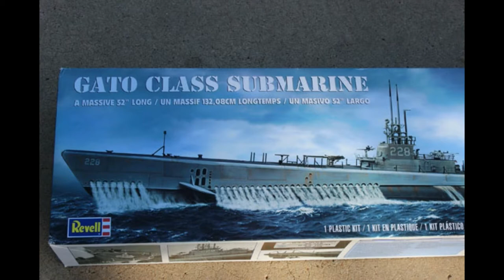Revell Gato Conversion to R/C Stern Build part 1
This is the first video in a series covering converting a static model “Revell Gato Submarine” to a working remote-control submarine.  I purchased Everything for this project from Bob Martins Nautilus Dry Docks which is linked below. I would like to mention that there is no cheap way to build a working remote-control submarine so please keep this in mind. I would also suggest that you invest in Bob's book Diving Deep - How to Build and Operate an RC Submarine.